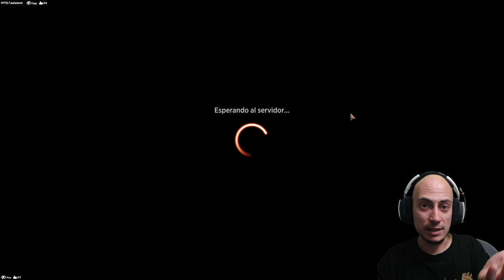Creo que HE ROTO Magic Arena con mi versión. Lo siento mucho. Azorius Invoke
Mazo
4 Sed de descubrimientos (VOW) 85
3 Isla (MIR) 336
4 Invocar a la justicia (NEO) 21
9 Llanura (MIR) 331
4 Titán de la industria (SNC) 159
4 En armonía con el Multiverso (BRO) 59
4 Portal hacia Pirexia (BRO) 240
4 Hacer desaparecer (SNC) 49
4 Ausencia fatídica (MID) 18
2 Reparar y recargar (BRO) 24
4 Oficinas centrales de Spara (SNC) 257
4 Playa desierta (MID) 260
4 Yermos de Adarkar (DMU) 243
1 Eiganjo, trono del imperio (NEO) 268
4 Restauración fiel (MID) 221
1 Otawara, ciudad flotante (NEO) 271 --